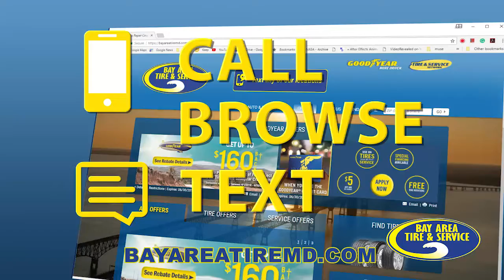Bay Area Tire Goodyear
A Goodyear Tire & Service Center